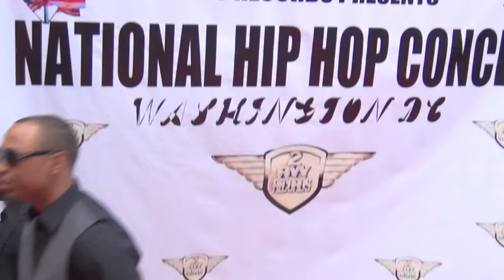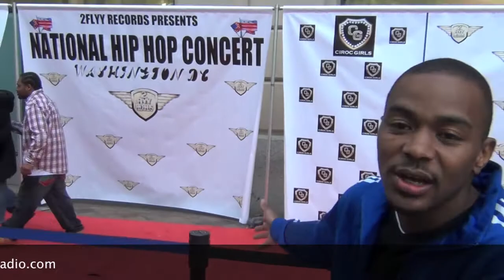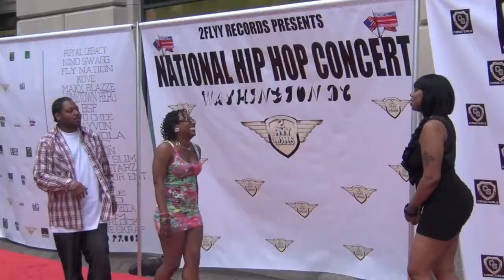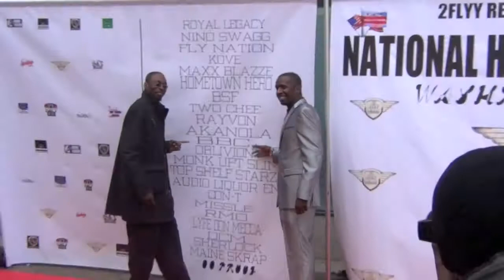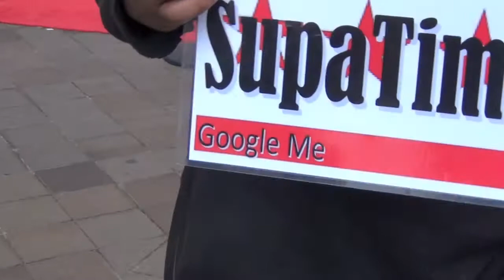Mixtape Block Party Radio's coverage of The National Hip Hop Concert in DC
Joe Black and E Buggz of WLVS radio's DMV Takeova Mixtape Block Party Show, slide thru the Red Carpet to cover the National Hip Hop Concert sponsored by 2Fly Records and Ciroc Girls. The event was a professional and classy look for the DMV with many wonderful sights and sounds! All covered by WLVS Radio's crew!!!
To see this event and others like it, be sure to tune in to the DMV Takeova Show every friday from 6pm-8pm keepin you well informed and always HYPED for the weekend with the "Hype-noholics"

Twitter: @dmvtakeovaradio @wlvsradio @bdubbdmv @djwahheed @joeblackmuzic @buggzdagreat